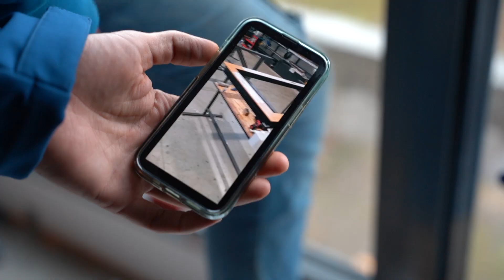DOM w stylu HOME KONCEPT 79, w nim PIĘKNE OKNO PRZESUWNE typu Hs o wymiarze 5,5m x 2,5m!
NOWY FORMAT - Ojciec Okienko Shorts
Zapraszam do jego śledzenia! :)

W dzisiejszym odcinku zobaczycie:

- piękne okna aluminiowe na profilach YAWAL, wyprodukowane przez KAEMDE,
- okno przesuwne typu Hs o wymiarze 5,5m x 2,5m,
- rolety zewnętrzne z funkcją żaluzji marki Bubendorff,
- montaż okien w całym domu, w stylu HOME Koncept 79.

Pozdrawiam!
Ojciec Okienko